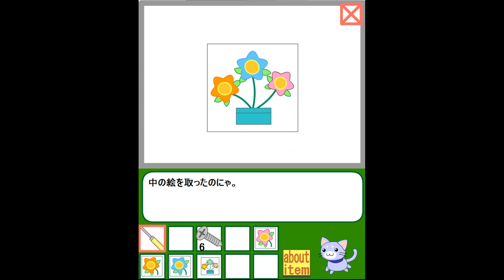Maroya's New House and Mellow 2 Walkthrough